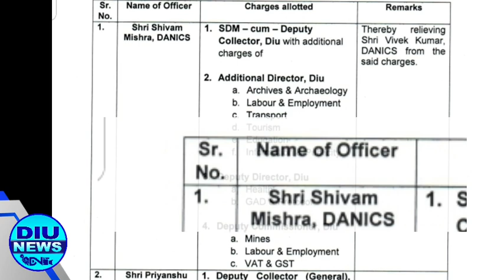Diu ડેપ્યુટી કલેકટર વિવેક કુમાર ને તેમના પદ પર થી કરવામાં આવ્યા મુક્ત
ડેપ્યુટી કલેકટર વિવેક કુમાર ને તેમના પદ પર થી કરવામાં આવ્યા મુક્ત

સંઘપ્રદેશ ખાતે આવેલા નવા અધિકારીઓ ને સોંપવામાં આવ્યા પદભાર

કેન્દ્રશાસિત પ્રદેશ દાદરા નગર હવેલી દમણ અને દીવ ખાતે નવા અધિકારીઓ ના આવ્યા બાદ આજે ડાયરેકટર કમ ડેપ્યુટી સેક્રેટરી જતિન ગોહિલ એ આદેશ જારી કરી ને દાનીશ અધિકારી શિવમ મિશ્રા ને દીવ એસડીએમ કમ ડેપ્યુટી કલેકટર ની સાથે એડીસનલ ડાયરેકટર ના બીજા પણ અનેક પદભાર સોંપવામાં આવ્યા જેમકે આર્કોલોજી, લેબર એન્ડ ઈમ્પલોઈમેન્ટ, ટ્રાન્સપોર્ટ, ટુરીઝમ એજ્યુકેશન, ઇન્ફોર્મેશન અને પબ્લિસીટી વગેરે સાથે ડેપ્યુટી ડાયરેકટર હેલ્થ અને ગાર્ડ તથા પોર્ટોકોલ નો પણ પદભાર સોંપવામાં આવ્યો, તેઓ ને લેબર, એમ્પલોમેન્ટ, GST, વેટ વગેરે ના ડેપ્યુટી કમિશનર પણ બનાવવામાં આવ્યા, જ્યારે ડેપ્યુટી કલેકટર વિવેક કુમાર ને તેમના  પદભારથી મુક્ત કરવામાં આવ્યા છે, તેજ રીતે બીજા પણ દાનિશ અધિકારીઓ ને પણ દાદરા નગર હવેલી તથા દમણ માં વિવિધ પદભાર સોંપવામાં આવ્યા,